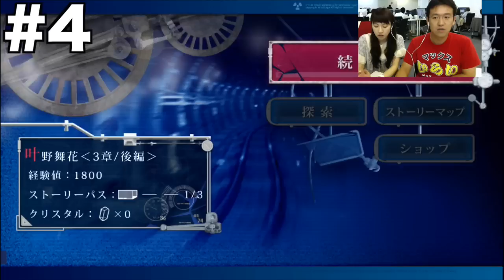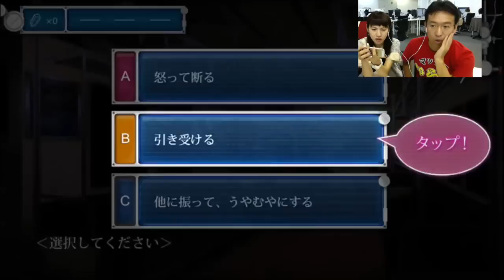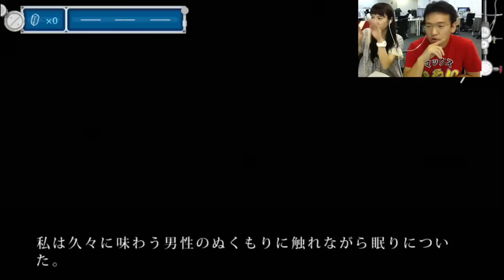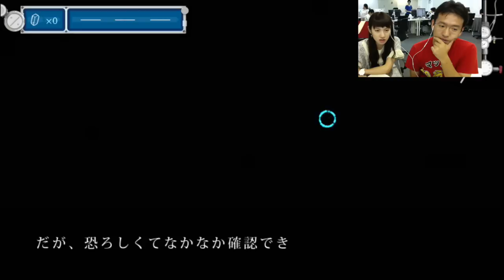【地下鉄からの脱出】#4(完) アナタの選択が運命を決める！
ついに最終！一体どうなってしまうのか！

主にPCゲーム(ホラー、バカゲーなど) 色々やるよ！

iPhoneの方...
Androidの方...

iPhoneの方...

関連リンク
▼ AppBank
▼「パズドラ屋アプリ」
iPhoneの方...
Androidの方...
▼モンスト攻略アプリ
iPhoneの方...
Androidの方...